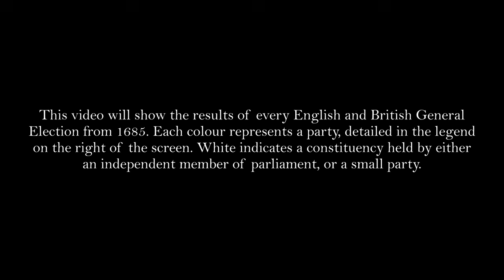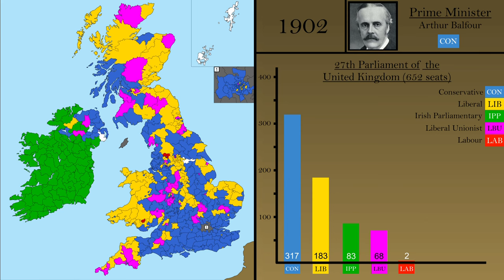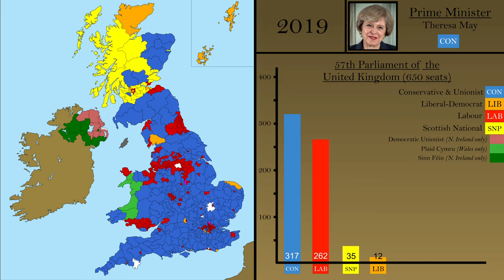British General Election Results (1685-2019)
This video will show the results of every English and British General Election from 1685. Each colour represents a party, detailed in the legend on the right of the screen. White indicates a constituency held by either an independent member of parliament, or a small party.

Christian Andersen - Subtle Suspense 4